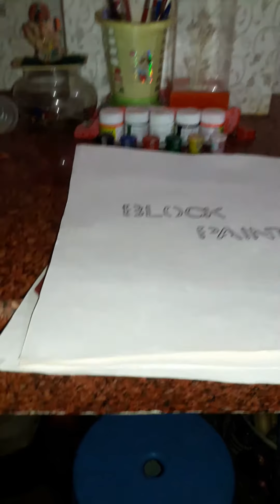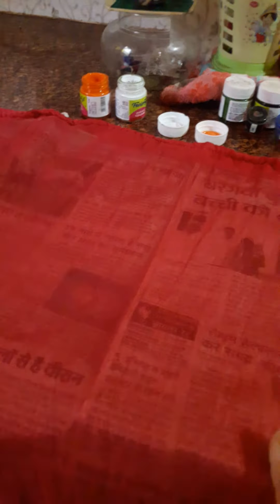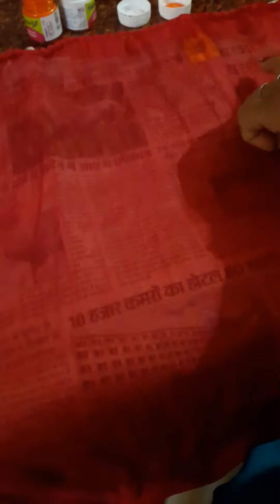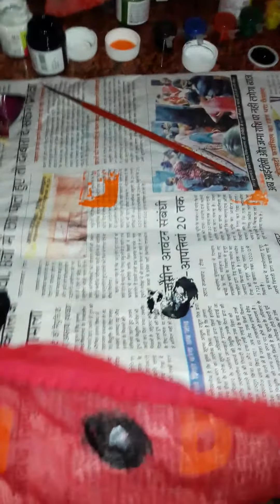Use block to stay at home.🙋🙋🙋🙋🙋🙋.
Colour your life with block painting.
These are found in many designs.
These are found
1.wood
2.metal
3.plastic etc.
We are use vegetables blocks for  designing.
We use toys for designing.
Block  designing gave new look in our clothes and home.
Cloth designing   - our dresses
Bedsheets  , pillows table covers etc.are
Gave our house a new look.